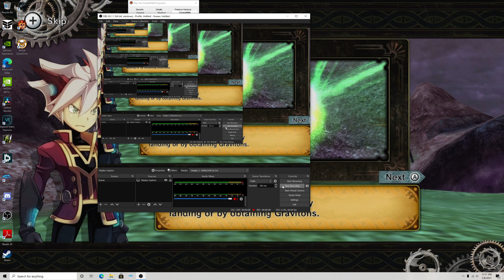The Hobbit (UHD60/PC/Blind) (Extra)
Played on Windows 10 in Windows XP Service Pack 2 compatibility.